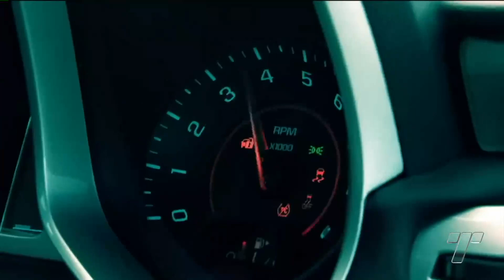O sonho do Camaro Amarelo